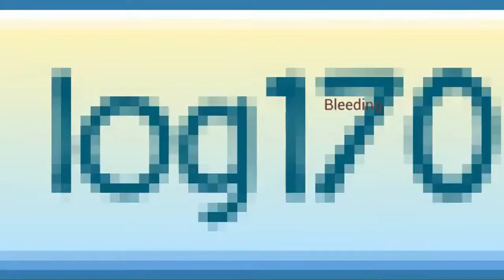Sad4Luka "Merry-go-round" REVERSED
I was curious, so i decided to reverse the video and see what it said. The following video is what I got. The secret message is at 1:05!!